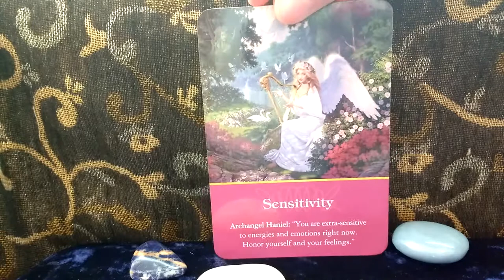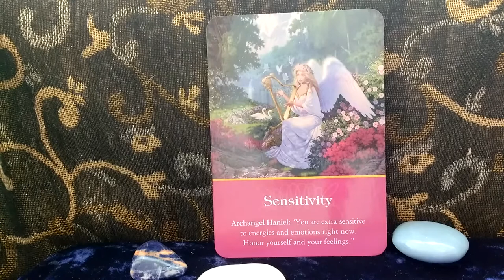Daily Oracle Card Reading 8th April 2018 Daily guidance Archangel Haniel tarot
Daily Oracle Card Reading 8th April 2018